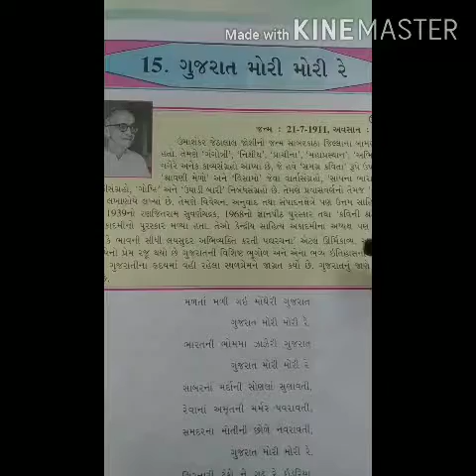Std-6 gujarati ch- 15 ગુજરાત મોરી મોરી રે